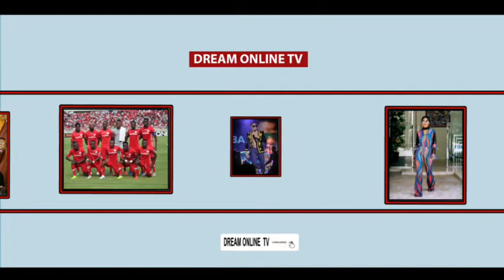CAF YAIPA UJANJA YANGA,KUTUSUA KIMATAIFA HII HAPA Mmmmmmh!.